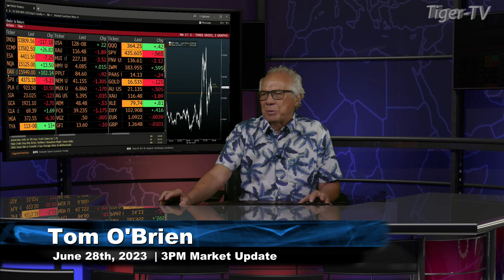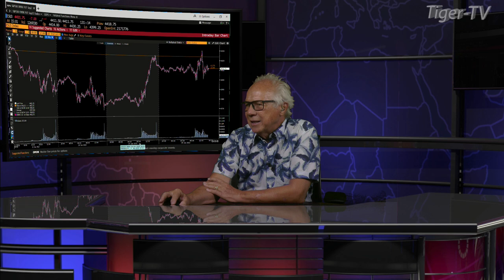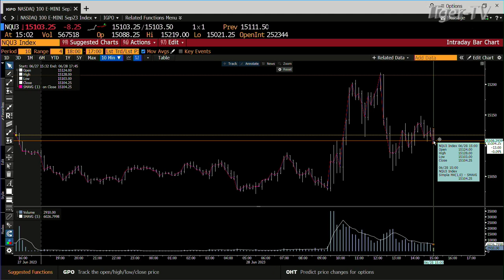June 28th, 3PM ET Market Update on TFNN - 2023